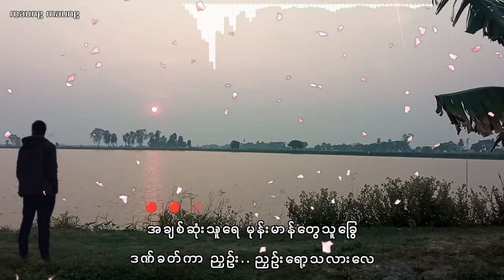အောင်သူ - တမ်းတတဲ့တေး, ေအာင္သူ - တမ္းတတဲ့ေတး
အောင်သူ - တမ်းတတဲ့တေး
ေအာင္သူ - တမ္းတတဲ့ေတး

Title - Tann Ta Tae Tay
Artist - Aung Thu
Composer - Wint Naing
Album - Tay Pale 87